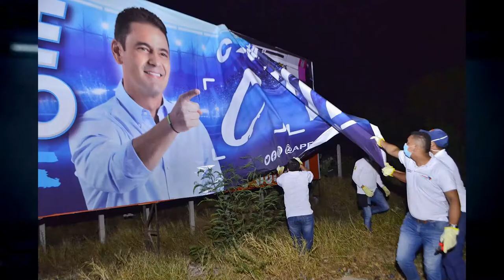POR ESTAR EN SITIOS PROHIBIDOS DESMONTARON 7 VALLAS POLÍTICAS